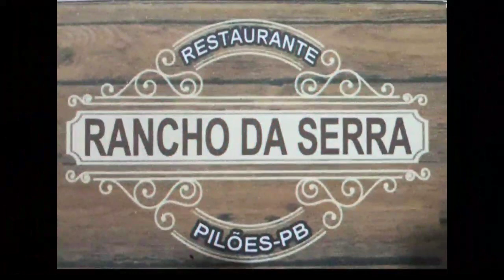Lourenço- Podcast Papo de Garagem EP 38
Por motivo de falta de internet em toda a cidade hoje o Podcast foi gravado